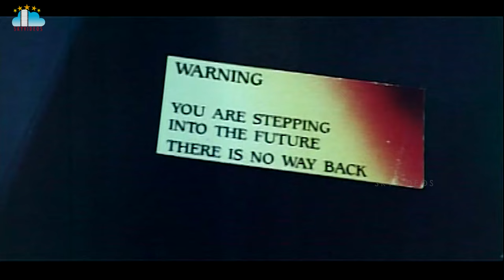Anjali Movie Part 3 Baby Shamili Mani Ratnam Ilayaraaja